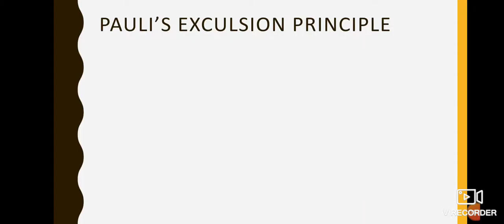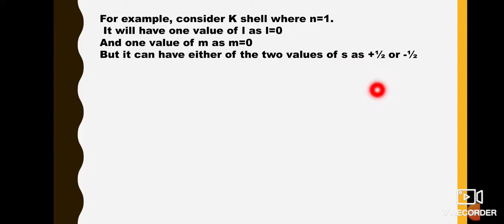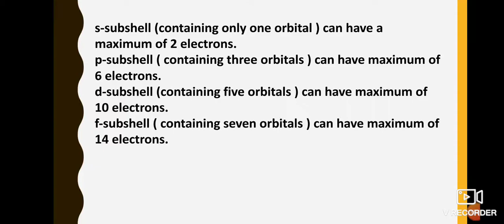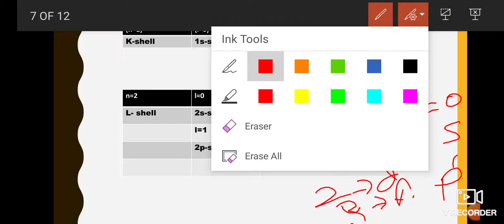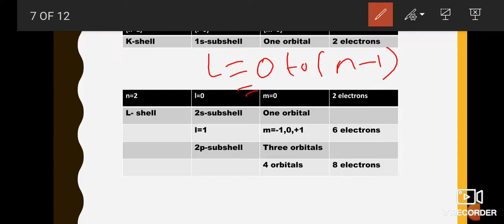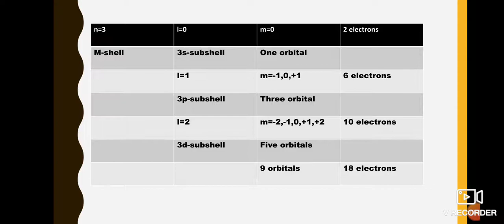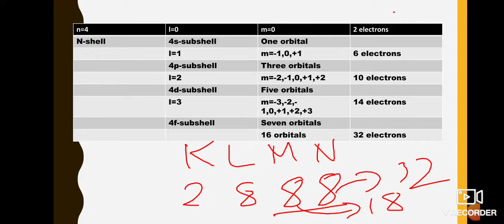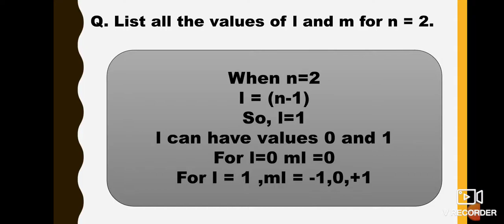PULI'S EXCLUSION PRINCIPLE | LECTURE 14